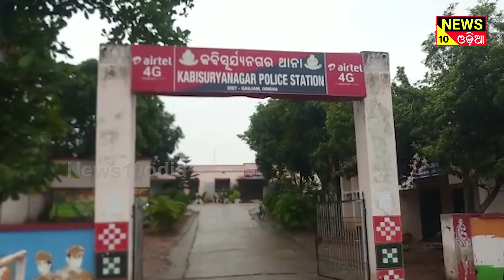92 କିଲୋ 650 ଗ୍ରାମ ଗଞ୍ଜେଇ ସହିତ ତିନି ଗିରଫ ||news10odia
ଗଞ୍ଜେଇ ଚୋରା ଚାଲାଣ ବେଳେ କାବୁକଲା ପୋଲିସ l 92 କିଲୋରୁ ଉର୍ଦ୍ଧ ପରିଣାର ଗଞ୍ଜେଇ, ଗୋଟିଏ ଅଟୋ ସହିତ ଜଣେ ମହିଳା ଓ 2 ଜଣ ପୁରୁଷ କୁ ଗିରଫ କରିଛି ପୋଲିସ l ଦୁଇଦିନ ତଳେ ଗଞ୍ଜାମ ଜିଲ୍ଲା କବିସୂର୍ଯ୍ୟନଗର ଥାନା ଦେଓଗାଁ ନିକଟ ରେ ପୋଲିସ ପେଟ୍ରୋଲିଙ୍ଗ ବେଳେ ଏକ ଅଟୋ ରୁ ପୋଲିସ 92 କିଲୋ 650 ଗ୍ରାମ ଗଞ୍ଜେଇ ଜବତ କରିବା ସହିତ ତିନିଜଣକୁ ଗିରଫ କରିଥିଲା l This is a news channel in odia language. we are posted news such as health, polticts, film, comedy in odia. news10odia is a popular odia web channel in odisha like otv news or kanak news.

- odia news
- odia khabar
- odisha news